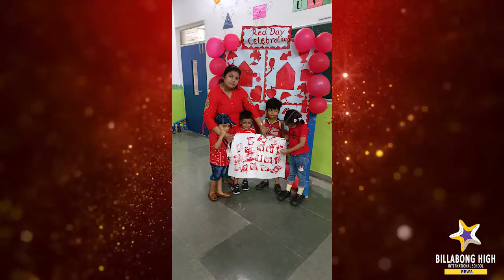RED DAY CELEBRATION